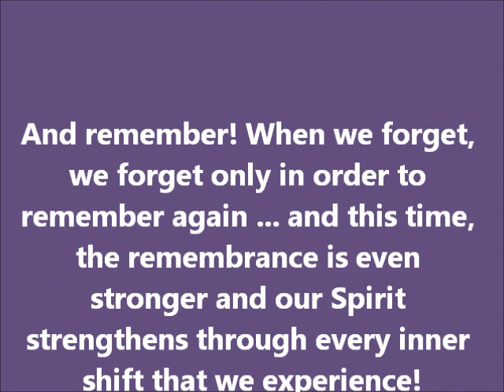Revelations: The hidden, relationships & communication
After a very intense week, I finally feel amazing, and know that I have shifted back into my true Self. It was truly challenging for me, and this was my initiation to move even deeper into my Soul, Divine trust and Self confidence.

The challenges that so many are now experiencing, all have the same basis ... returning to the Self! That means getting rid of all the clutter, all the excess energy. There is a lot of ballast around us, for things that are of the old are resurfacing. Because we wish to deal with these aspects so quickly in this intense shift (which is not just an external, but an internal shift that everyone of us on this path is experiencing), our external realities need to mirror this to us.

These mirrors mostly come to us through the situations we are experiencing in our most intimate relationships. This way we get to assist each other, because we can't always mirror the wounded parts back at ourselves alone. That is why we consciously go into relationships and exchange these mirroring experiences with one another. That is why relationships are such a Gift! They are helping us to move even deeper into our true Self, while getting rid of all which no longer serves us.

It is now time to move even further into Union, not in words but through direct experience. This happens within ourselves first, and then with others as well. That is how we are reaching realms of harmony, compassion and pure unconditional Source Love. During this process of inner integration of our wholeness, it is so important not to limit ourselves with our mind, which is always connected with our past experiences. The mind knows nothing but the past, and wants to keep us in our wounded Core. Love, however, is all encompassing and knows All That Is, as it is. Because Love just is, it also accepts everything as it is.

The more that we are able to hold the "conscious observer" state during this challenging transition times, the easier it is for our Soul to become fully integrated within our body. That also means to be in a state of allowing (embracing what is) and practicing patience and trust. It also helps to be constantly grateful for all the experiences and relationships in our lives, because they are always serving us in such a powerful way, which we cannot always see with our limited Human perception. When we open our Hearts to purity of Divine Love, we can see the bigger Universal picture and that is how we can truly shift.

And remember! When we forget, we forget only in order to remember again ... and this time, the remembrance is even stronger and our Spirit strengthens through every inner shift that we experience!